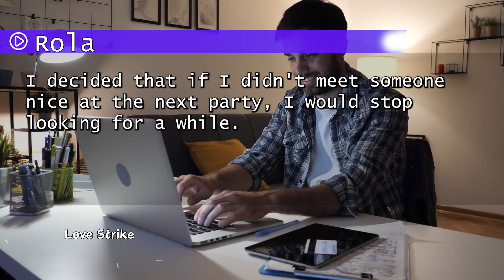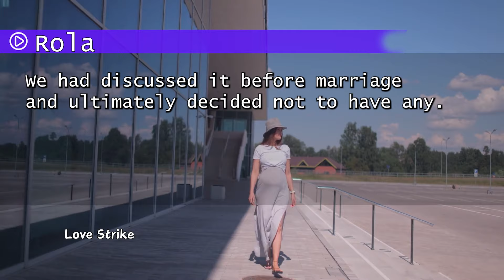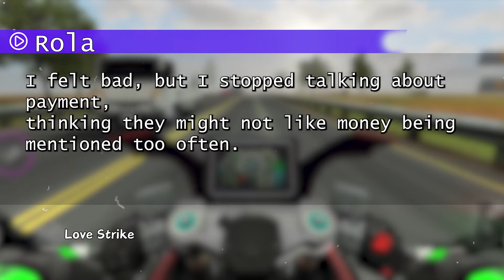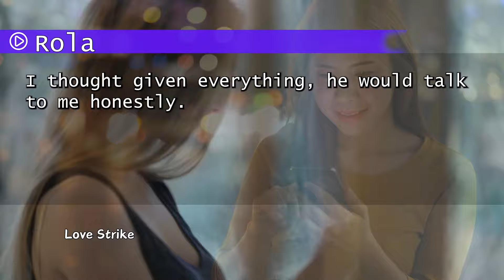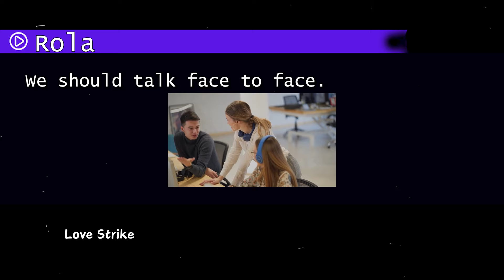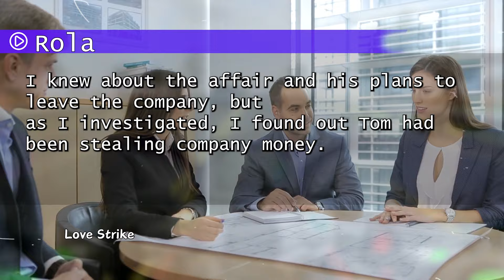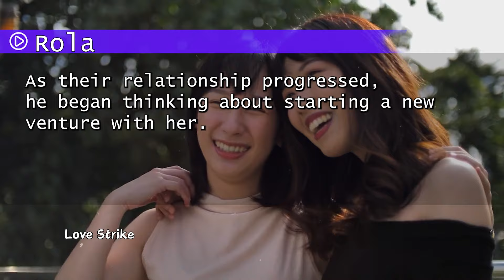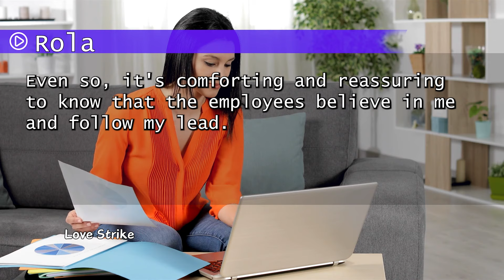My Hubby Betrayed Me And Took All The Workers Except For The Aged. Unexpected Turn Of Events...!